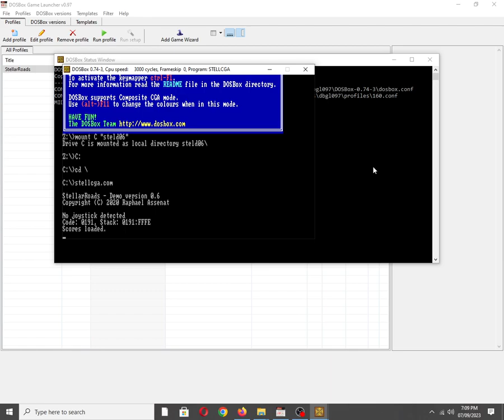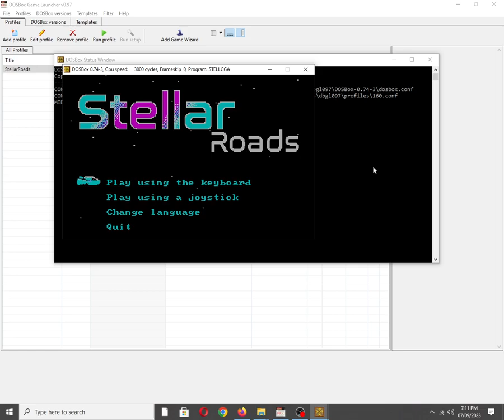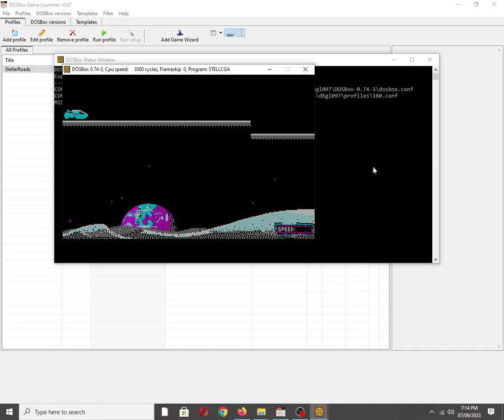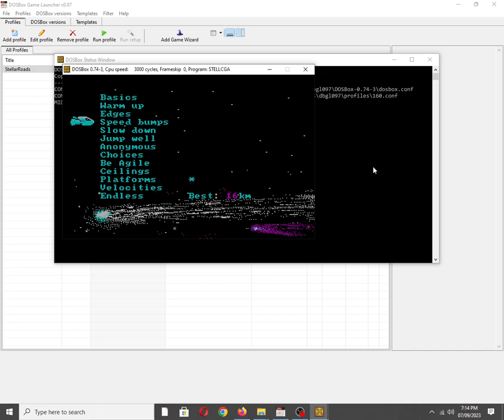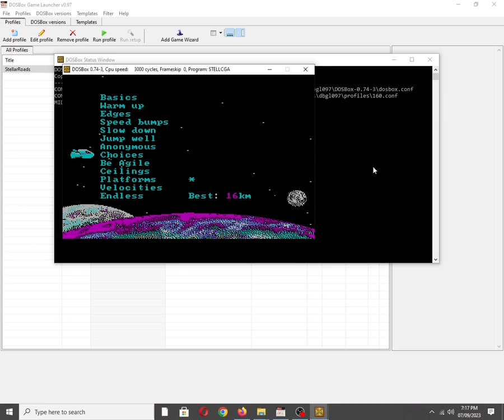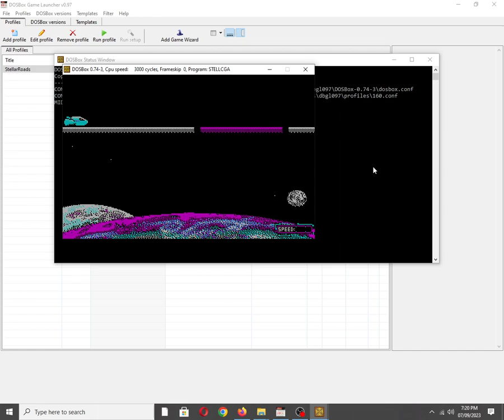StellarRoads [MS DOS] Full OST on IBM PC Speaker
Itch.io description:
StellarRoads is a 2D scrolling platformer where you can only go forward and survive by skillfully controlling the vessel's speed and jumping right on time!

Heavily influenced by the well known 1993 classic SkyRoads by Bluemoon, StellarRoads can be seen as a sort of 2D "demake" of SkyRoads.

    Platform: DOS (or DOSBox)
    Video modes: VGA, Tandy or CGA
    Sound: PC Speaker, Tandy sound and Adlib

Carefully coded in x86 assembly to run well original hardware, even at only 4.77MHz with CGA. I hope this game will be yet one more game worth enjoying on your retro PCs!

CGA, Tandy and VGA versions included, supplied as DOS .COM executables and bootable disk images.

Also available on:
Vanillo: ✅☑✔
COS.TV: ✅✔☑